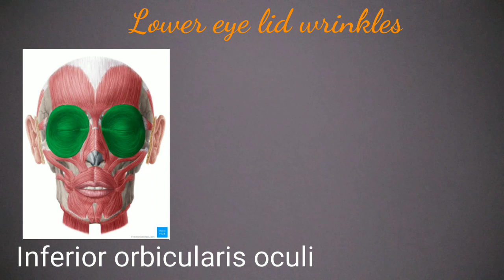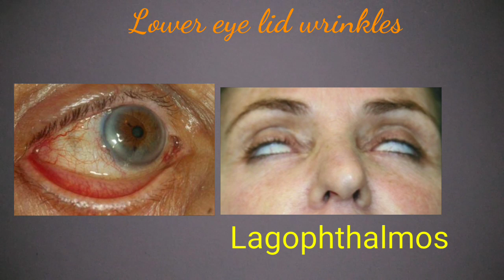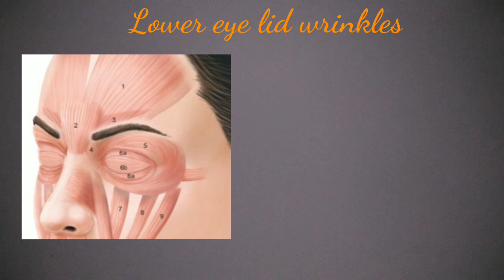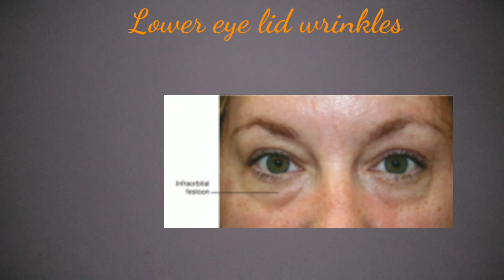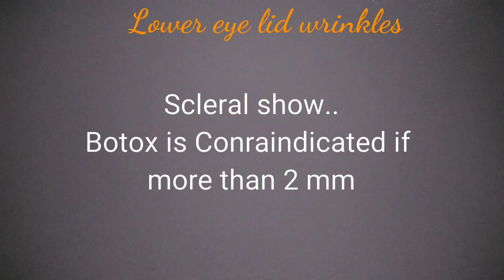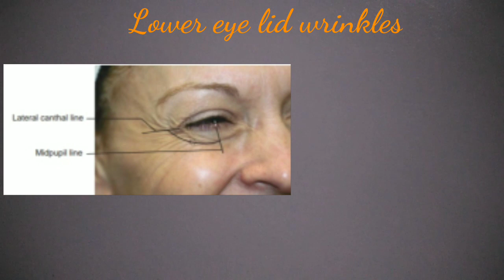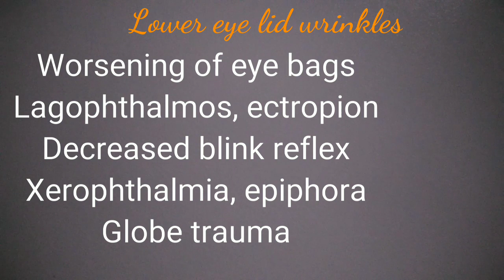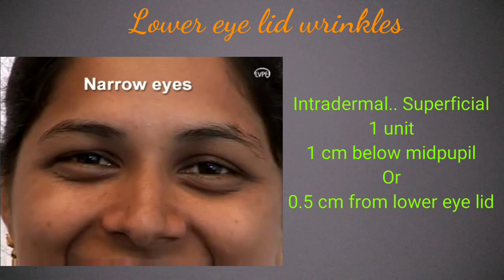Chapter 6.Lower eye lid wrinkles and widening eyes